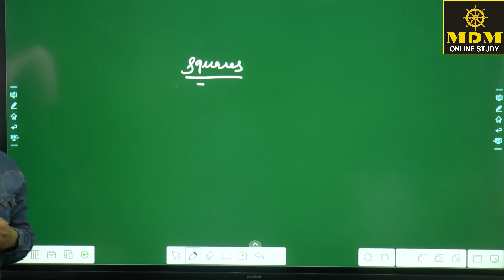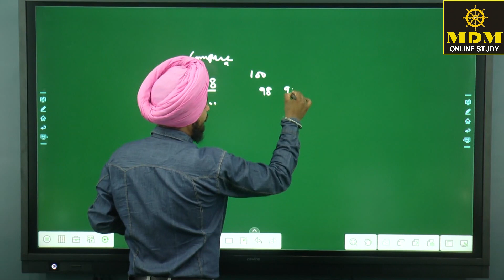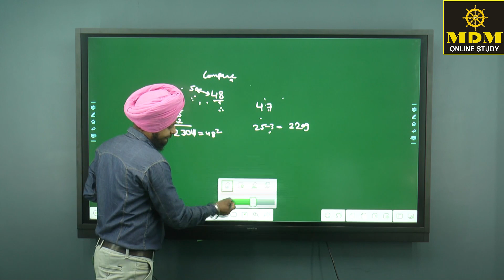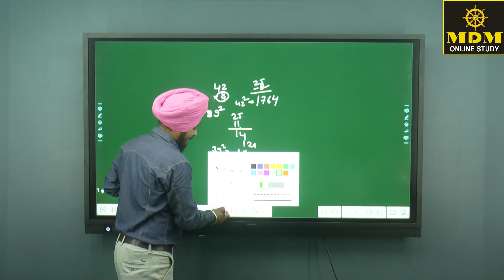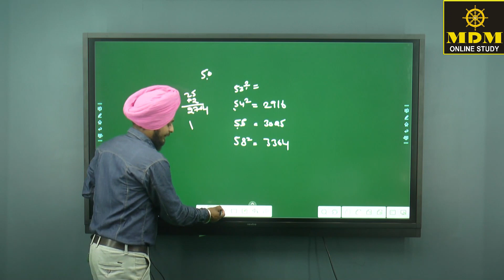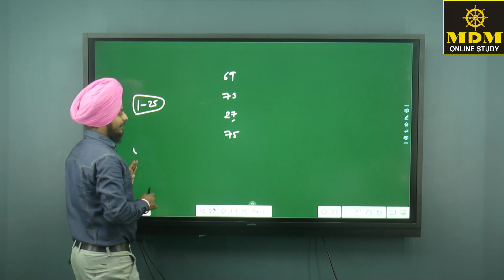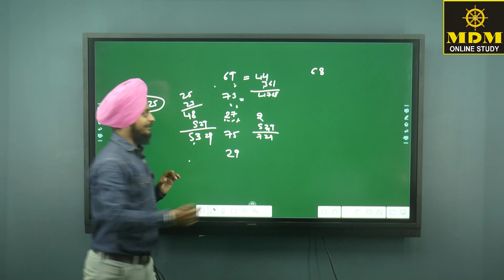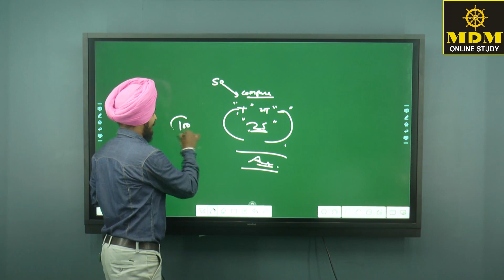Workshop Calculation & Science || By- Gurjeet Singh || For ITI || MDM Pvt. ITI || MDM Online Study